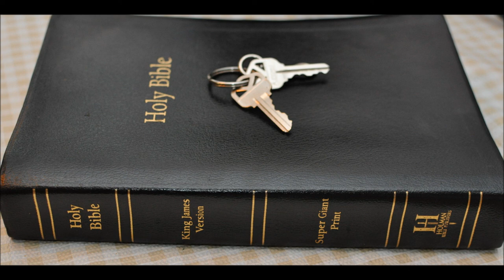DLive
New social media video platform DLive is owned by a Chinese so do not expect much.